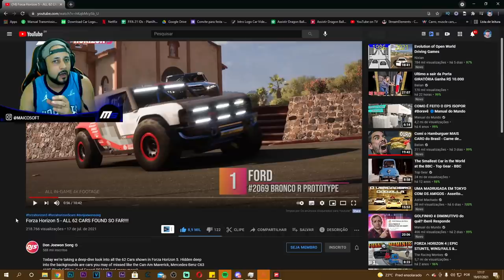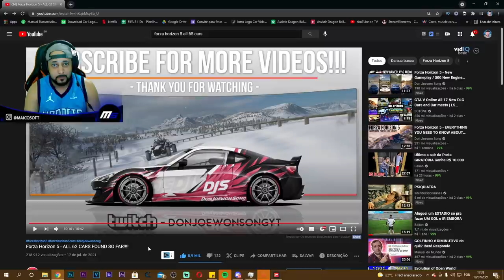OS 62 CARROS 100% CONFIRMADO no FORZA HORIZON 5